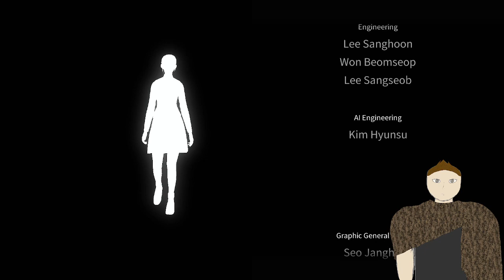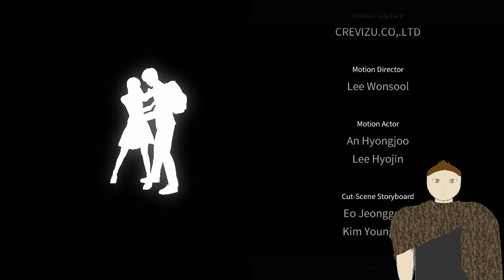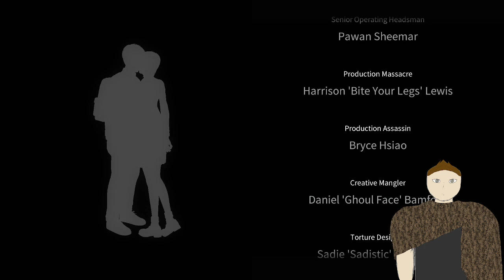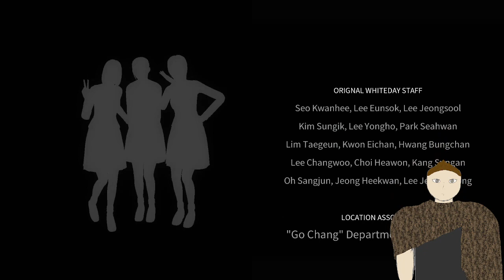White Day: A Labyrinth Named School | Tuberose | Very Easy ( VOD #3 02/16/24)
(Warning: Mild Flashing Lights)

Welcome to the third VOD of our White Day playthrough. We are currently working through the Tuberose storyline with the hope of completing it on every difficulty, starting with Very Easy and working our way up to Hell. If you would like to see these live, we are steaming them every weekday between Valentine's Day and White Day over on Twitch starting at roughly 9am EST or 6am PST. We would love to have you there! Be safe, everyone!